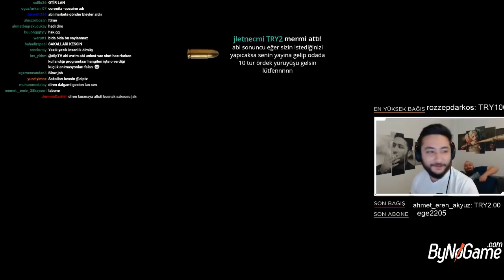BİR GÜN BOYUNCA KÖLE OLMA CEZALI ÇOK EĞLENCELİ GOLF OYUNU